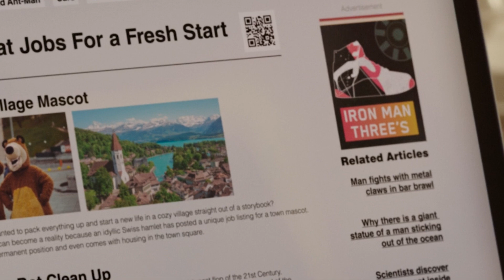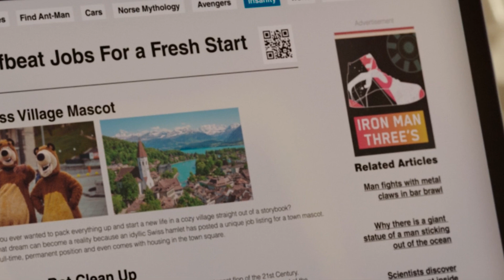TODO EXPLICADO: Episodio 2 SHE HULK ¿Referencia a WOLVERINE?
CALENDARIO MARVEL STUDIOS: ESTAS SON TODAS LAS FECHAS DE ESTRENO DE LA FASES 4 5 Y 6

Fase 4

I'Am Grot (Cortos) - 10 de Agosto
She-Hulk (Serie) - 17 de agosto
WereWolf By Night - 31 de Octubre ( Especial Halloween Disney Plus)
Black Panther: Wakanda Forever - 11 de Noviembre
Guardians of The Galaxy: Holiday Special - Navidad (Especial Disney Plus)

Fase 5

What If? (Serie) Segunda Temporada - 2023
Ant-Man y la Avispa: Quantumania - 17 de febrero de 2023
Secret Invasion (serie) - Primavera 2023
Guardianes de la Galaxia, Vol. 3 - 5 de mayo de 2023
Echo (serie) - Verano de 2023
Loki (serie, temporada 2) - Verano 2023
The Marvels - 28 de julio de 2023
Blade - 9 de noviembre de 2023
Ironheart (serie) - Otoño 2023
Agatha: Aquelarre del Caos (serie) - Invierno 2023/Principios de 2024
Capitán América: New World Order - 3 de mayo de 2023
Thunderbolts - 26 de julio de 2023
Daredevil: Born Again (serie) - Primavera 2024

Fase 6
Armor Wars (serie) 2024
Spider-Man Freshman Year (Serie) 2024
Marvel Zombies (Serie) 2024
Fantastic 4 - 8 de noviembre de 2024
Vengadores: La Dinastía de Kang - 2 de mayo de 2025
Vengadores: Secret Wars - 7 de noviembre de 2025